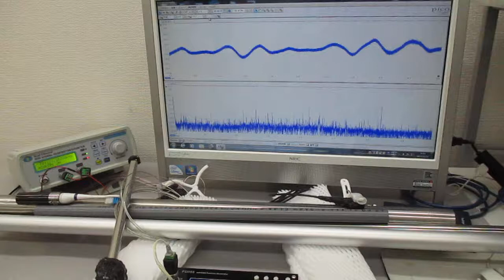超音波伝搬用具の開発・製造技術 ultrasonic-labo